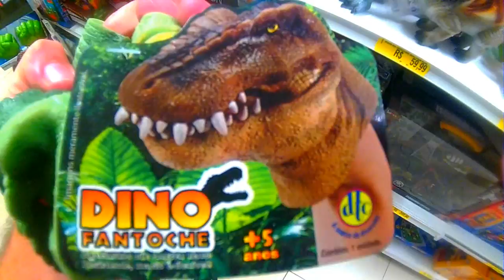brinquedo DINO FANTOCHE - mascara de mão dinossauro REX - lançamento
brinquedo DINO FANTOCHE - mascara de mão dinossauro REX - lançamento -- novidade novo  boneco  . Otimo para presentear no  natal , aniversario e dia das crianças  pvc borracha plastico